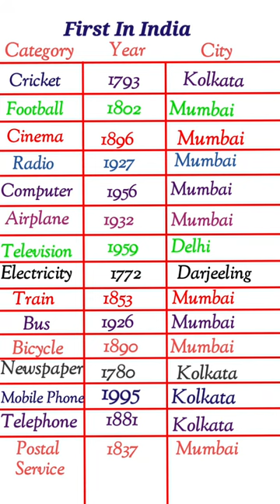First in India | First city to get electricity in india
Tags for video related :
 general knowledge,
 knowledge,
general knowledge mcqs,
knowledge,
basic knowledge questions for kids,